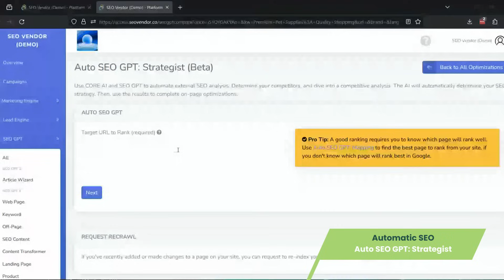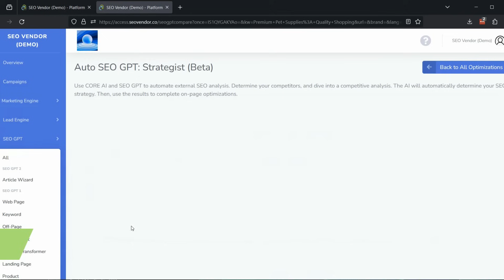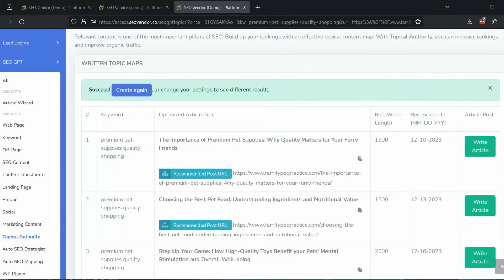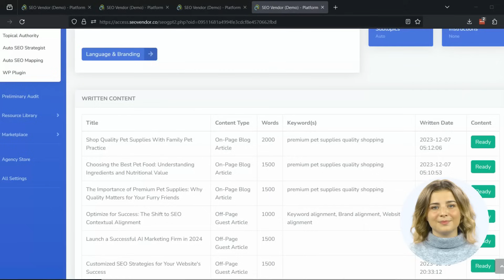AI SEO: 50 Hours of SEO Done in 5 Minutes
We've been working hard to bring a revolution in AI SEO. Watch as we connect SEO GPT, Auto SEO GPT: Strategist, Topical Authority and SEO GPT 2! This powerful integration will redefine the way you approach content creation and SEO strategy.